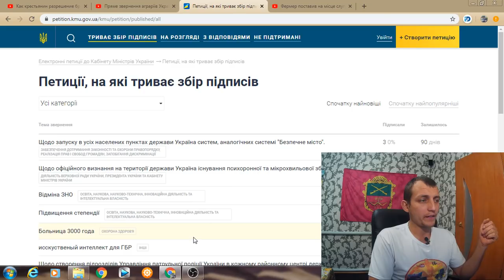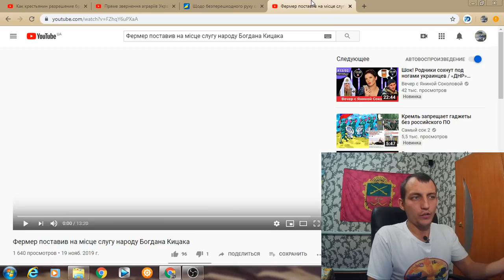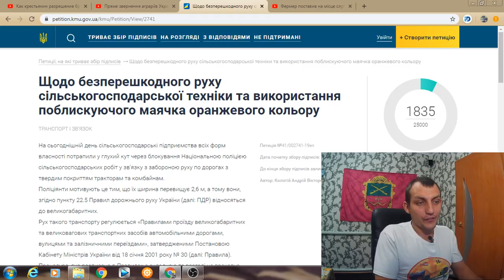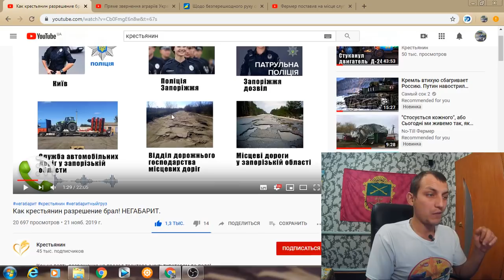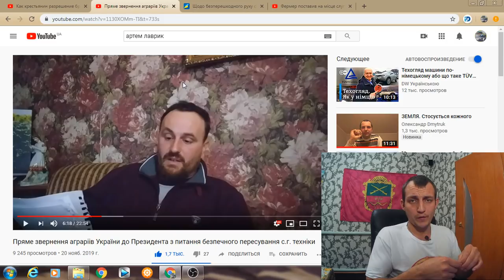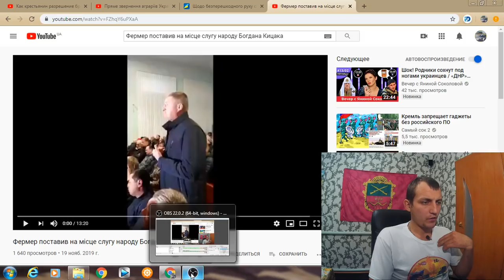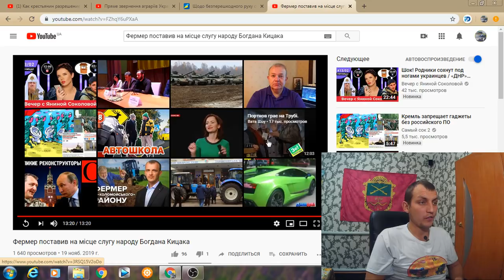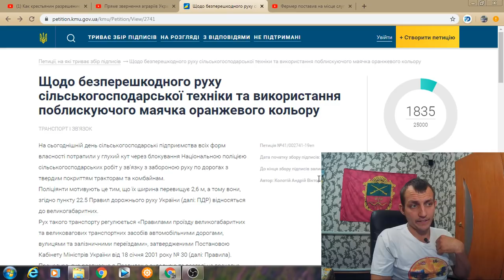Про продаж землі і не тільки.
Загалом думайте самі чи є в цьому відео зизк чи ні. Але і пам.ятайте те що коли вас зупинять поліціянти буде пізно.